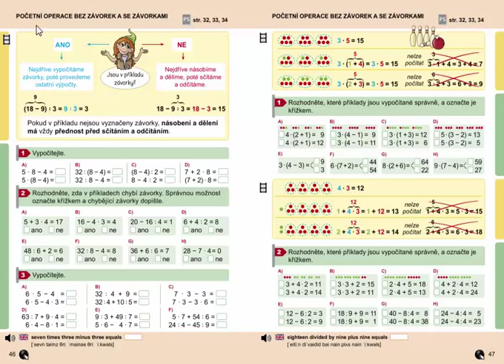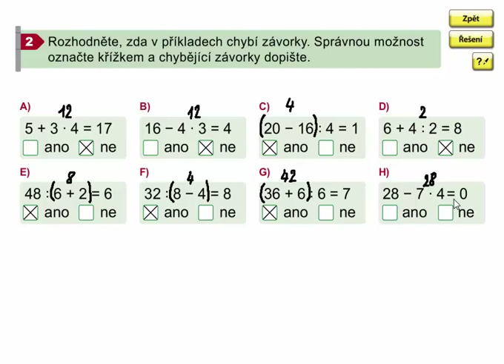Početní operace bez závorek a se závorkami, Matýskova matematika 7.díl, strana 46, cvičení 2